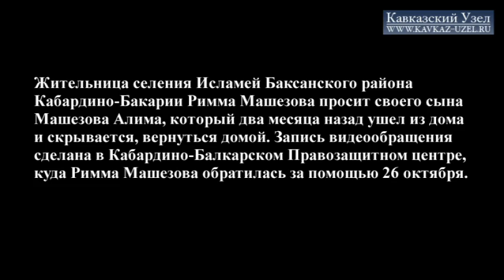Римма Машезова обращается к сыну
Жительница селения Исламей Баксанского района Кабардино-Бакарии Римма Машезова просит своего сына Машезова Алима, который два месяца назад ушел из дома и скрывается, вернуться домой. Запись видеообращения сделана в Кабардино-Балкарском Правозащитном центре, куда Римма Машезова обратилась за помощью 26 октября.